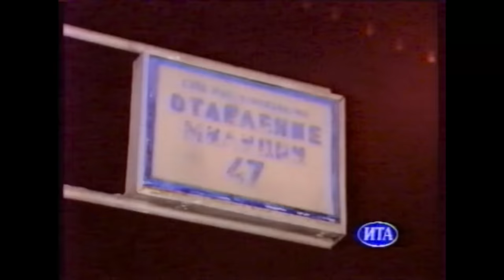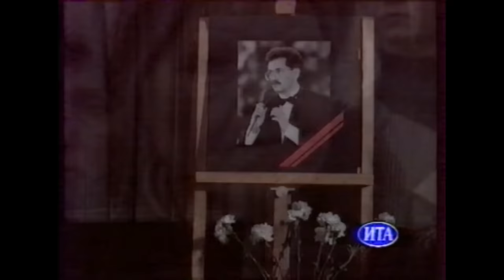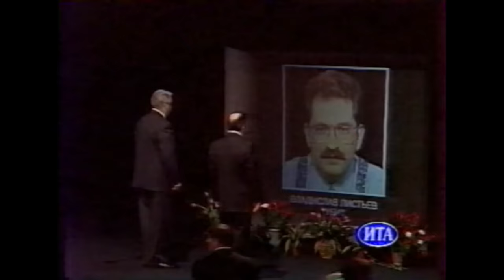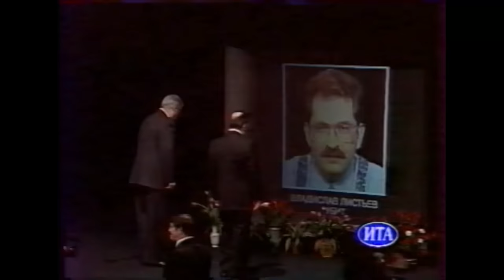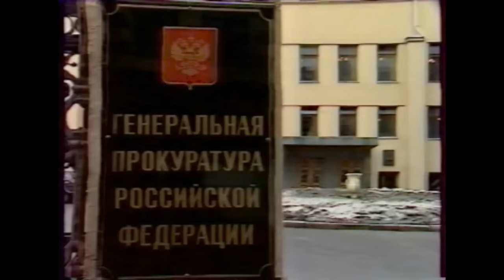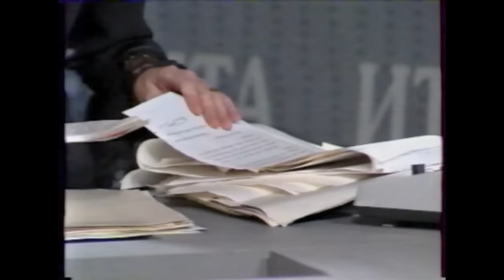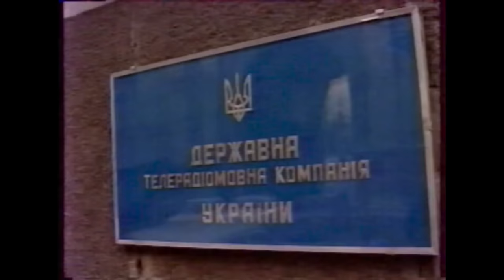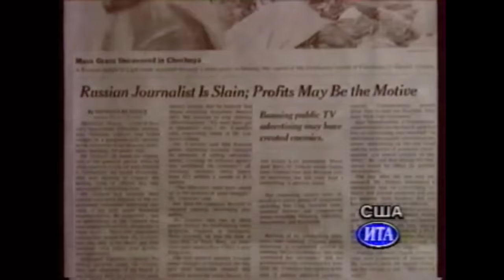Время - Владислав Листьев убит (02.03.1995)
Телеграм канал История 20 века
Всё о событиях 20 века